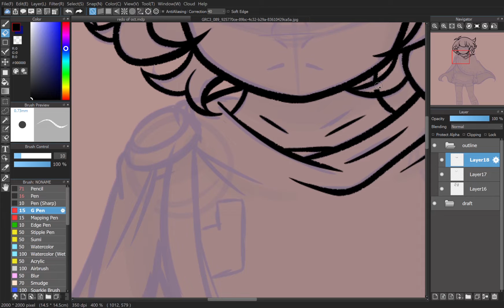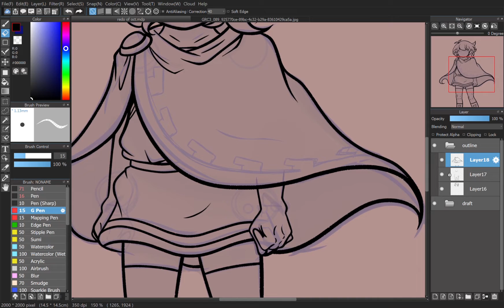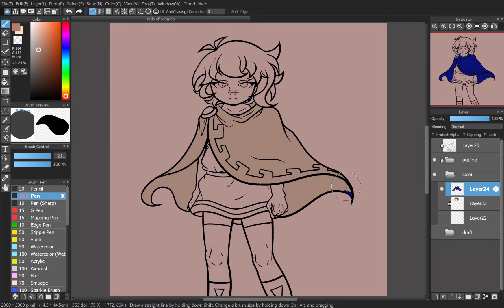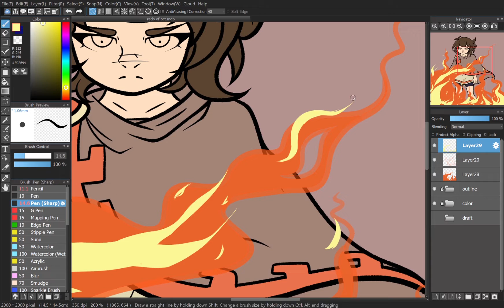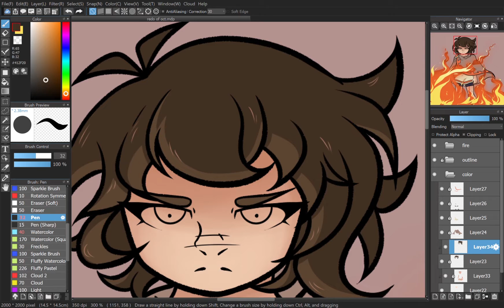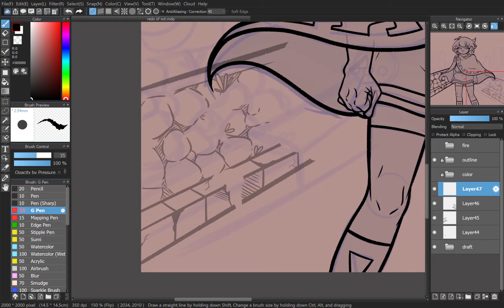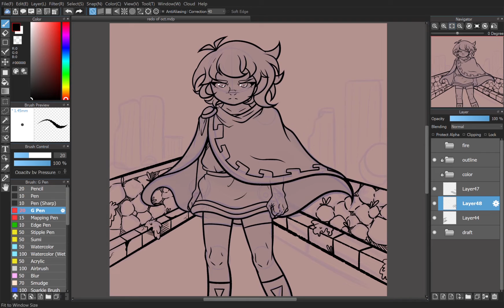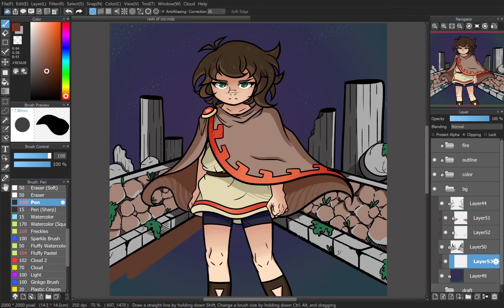Orpheus redraw [OC Drawing] speedpaint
I was just practicing different shading and lighting.

from Kid Icarus: Uprising
Composer: Motoi Sakuraba
Arrangement:TheJayninja22